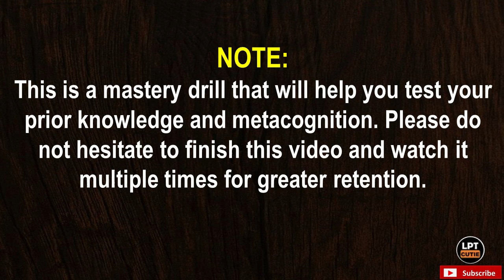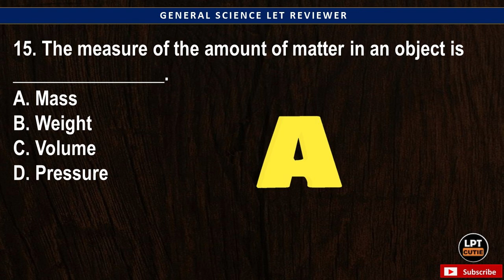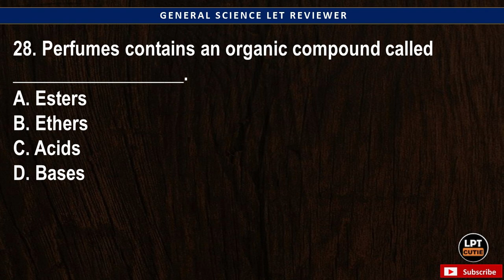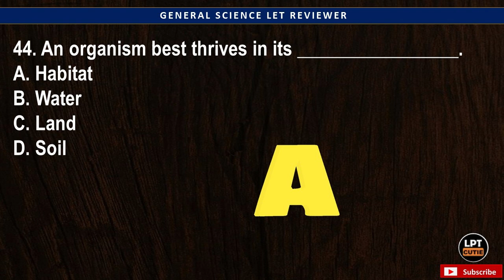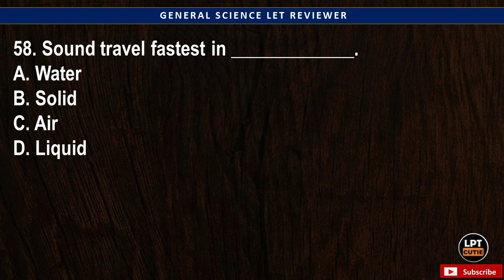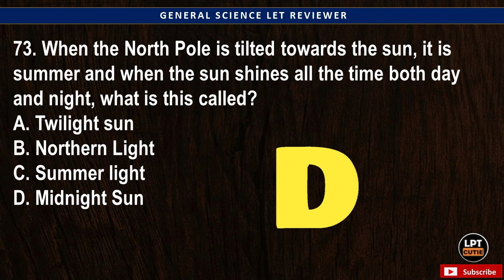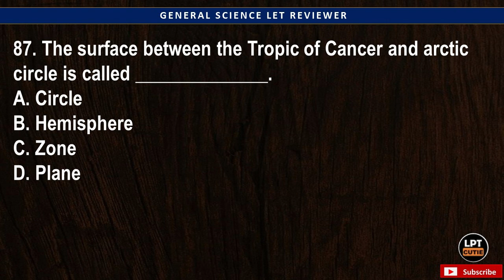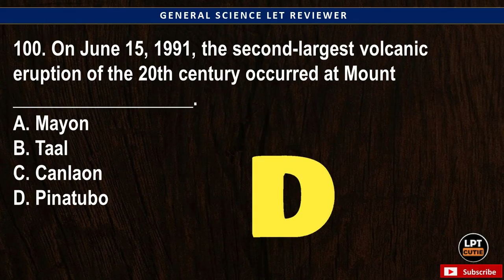PREBOARD | 100 ITEMS GENERAL SCIENCE LET QUESTIONS | MARCH 17, 2024 LET REVIEWER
CLAIM IT!

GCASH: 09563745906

GODSPEED TAKERS!